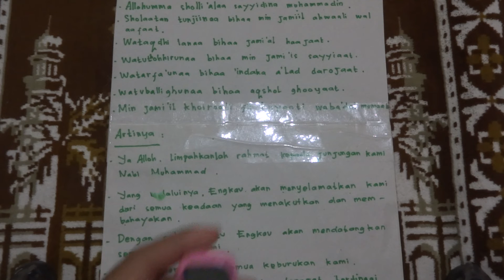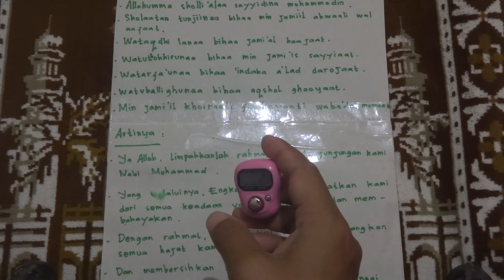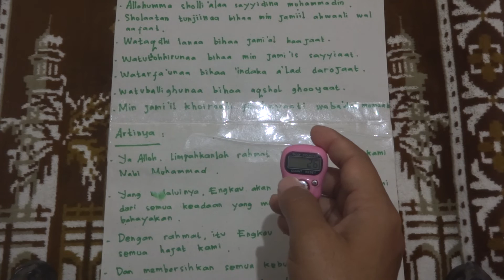Hari Ke 2 Riyadloh Sholawat Munjiyat 33x Ba'da Subuh